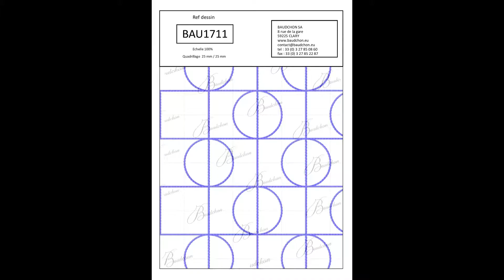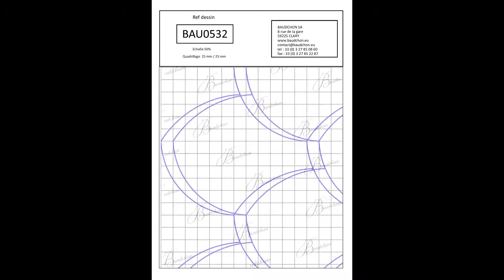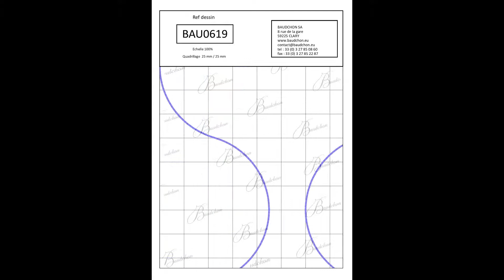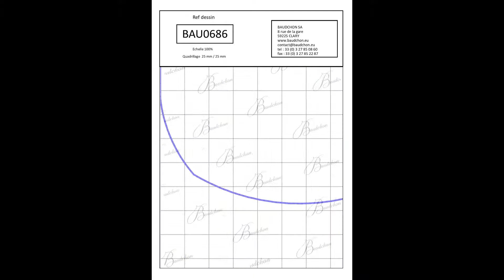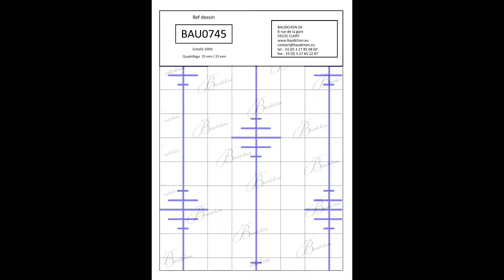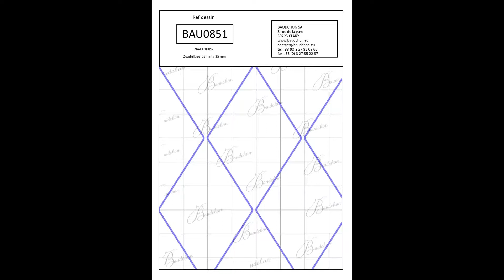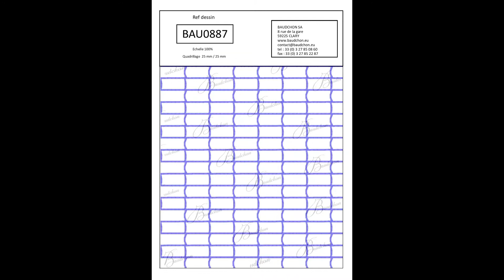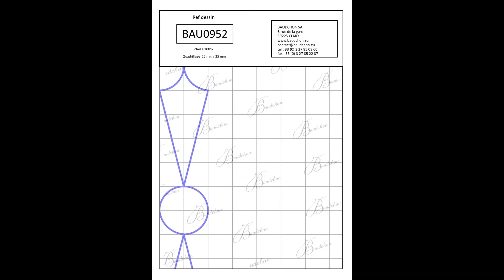ouatinage, ouatine, matelassage, broderie, matelas... Baudchon un fabricant français...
La société BAUDCHON transforme vos tissus. Crée en 1936, l’entreprise Baudchon compte aujourd’hui 25 salariés. Elle est implantée sur 7000 m² au cœur du Cambrésis et se situe parmi les sociétés leader du marché européens dans le Ouatinage, le Matelassage et la Broderie.
Ses secteurs d'activités sont notamment la haute couture, l'armement, la sécurité, la conception de matelas, les vetements de travail, les vetements techniques, le medical...